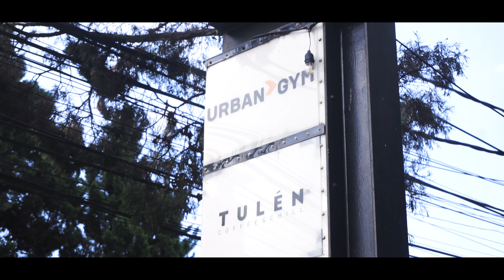LATIHAN BICEP TRICEP UNTUK PEMULA !! PART 1 -CHRIS PUTRA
For bussiness enquiries please contact

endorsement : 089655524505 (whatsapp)